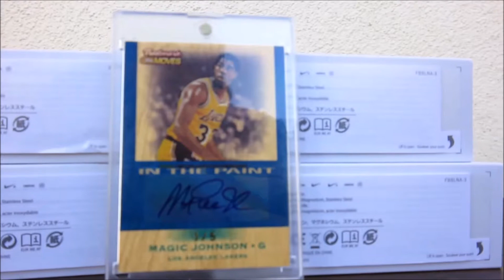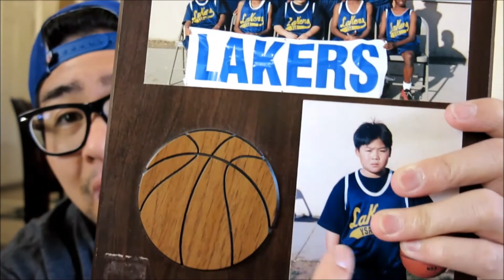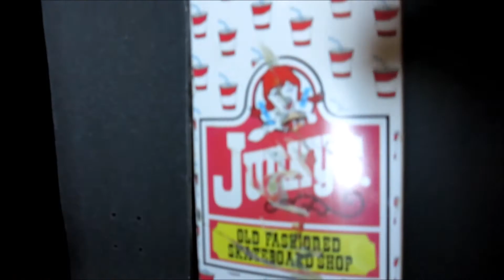Everything must Go! (Jordan iii, Jordan XI Cool Grey, Jordan V, Nike Zoom Flight Glove, Fuel Band)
Note To Self, Episode: Three

Today I take a stroll down memory lane and let go of some things that were really dear to me. I hope this was worth it!

*All footage and audio shot on the Canon G1x.

Song: Crate Digger